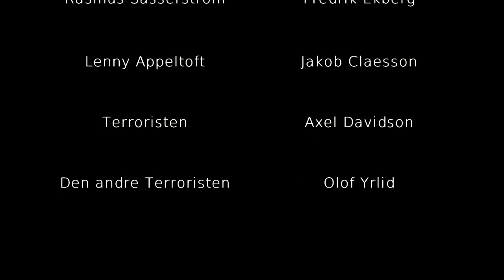Den haltande terroristen del 2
Rasmus har blivit kidnappad av terrorister och Lenny inser att
han egentligen tyckte om att ha Rasmus som praoelev,

Här kommer den rafflande upplösningen. Den haltande terroristen del 2